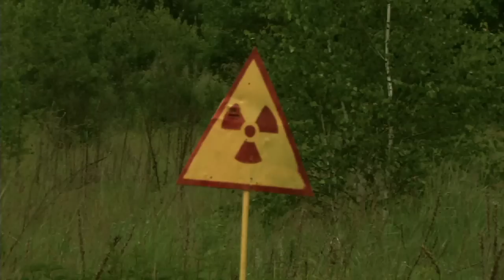Freddy dos Santos - remake av The Players - This is for real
Musikkvideo laget til FC EM Speciale under EM i fotball 2012 - laget av Christian Thorkildsen / TV 2. Flere innslag finner du her - siste sendingen finner du her